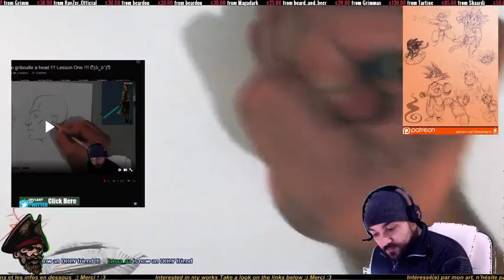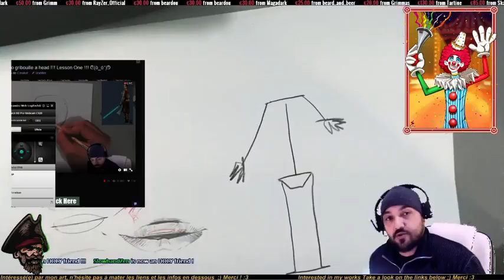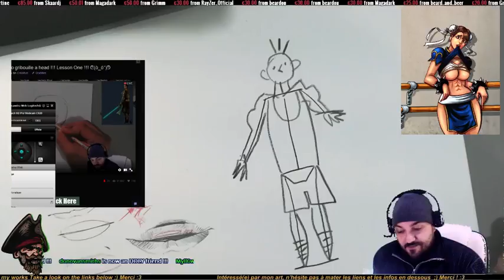Bonhomme Bâton Tuto /// Stickman Tutorial